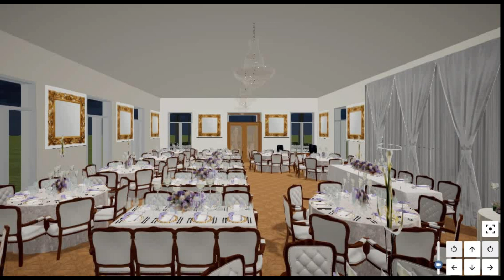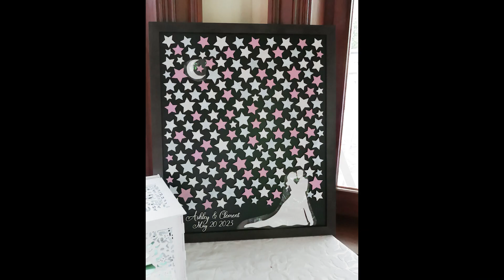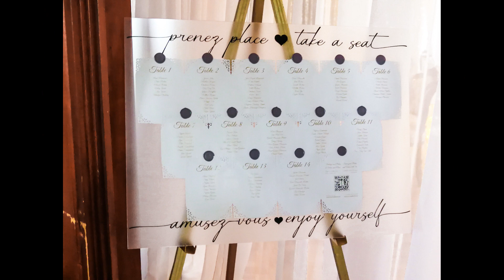Ashley & Clément Wedding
We designed and organized Ashley and Clément in May 2023 at Chateau St-Antoine du Richelieu